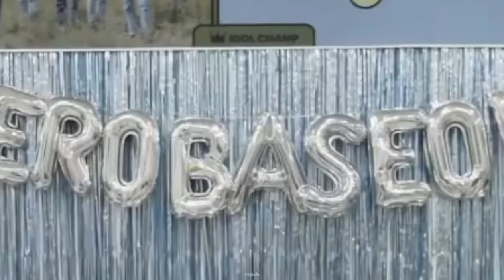kim gyuvin testing zerobaseone's patience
Hello!
Omg, time flies so fast it's almost a month. I've been really busy irl. I'm so sorry🥲
I hope you enjoy these gyuvin being a menace, this is just a short compilation, if i include all of them it'll be hours lol🤣

Damn ZB1...received 9 awards within 5 months after debuted? Rookie monster indeed. Thank you zeroses who participated in voting, we're all busy irl but still managed to participating, we did a really great job!

Let's continue to support ZB1!💗

members emoji:
- 🐹 : Hanbin
- 🎻 : Hao
- 🦋 : Jiwoong
- 🦊 : Matthew
- 🐤 : Taerae
- 🐱 : Ricky
- 🐶 : Gyuvin
- 🐻 : Gunwook
- 🐰 : Yujin